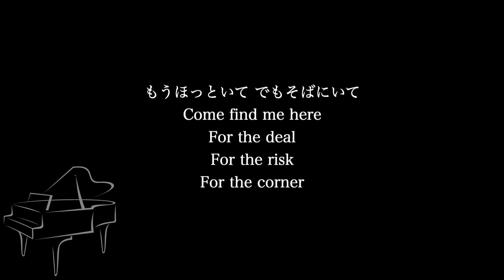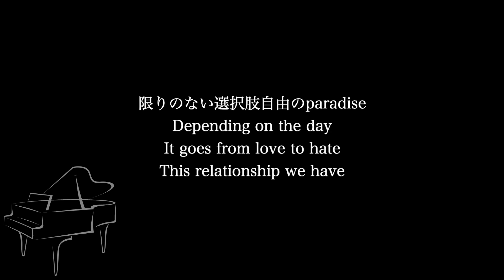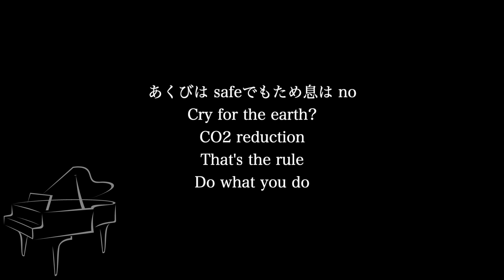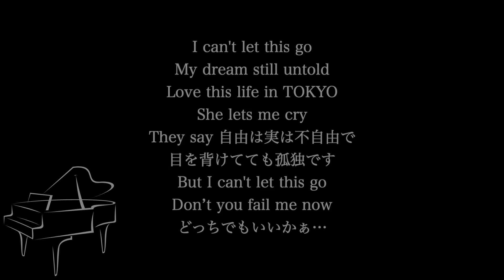【ピアノ伴奏カラオケ】TOKYO / Nulbarich【低めのキー】